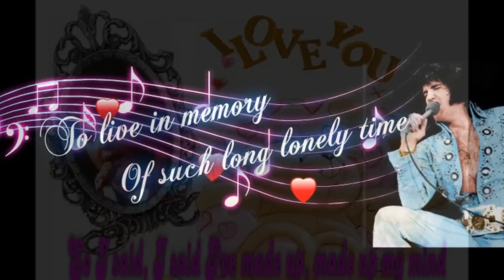Elvis I Can't Stop Loving You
I can't stop loving you by Elvis. Elvis added "I Can't Stop Loving You" to his act in 1969 during his first run at the International Hotel in Las Vegas. The tune wound up on vinyl in 1969 on Elvis's album entitled Elvis In Person at the International Hotel, as well as "From Memphis to Vegas, From Vegas to Memphis." The version recorded for the '69 live album is especially powerful, showing off Elvis's vocal range. The King of Music puts his own twist on the vocal, reaching for a couple of soaring high notes on ,the chorus. "I Can't Stop Loving You" serves as the high point of the evening during the filmed live concert featured on THWII. Written by Don Gibson.